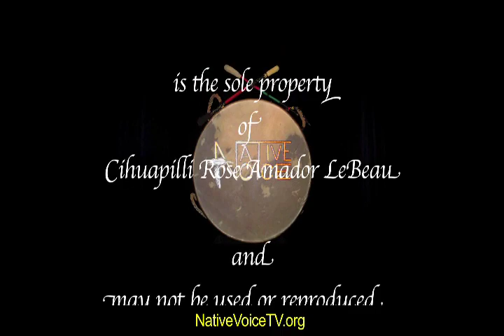NVTV - Lorissa Garcia (Acoma Pueblo)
Cihuapilli Rose Amador LeBeau interviews Lorissa Garcia (Acoma Pueblo) on Native Voice TV. Lorissa is currently an 'Alumni Student Ambassador, an 'Embrey Native American Women Mentor' and in a graduate program in Arizona Universtiy.

She mentions about the American Indian College Funds, its corporate donors and the obstacles native students have getting a college degree. She mentions the funding increase and gives details of the amount of Native American Tribal Colleges and Universities (32 fully 'Accredited') and number of native students (30,000) across America.

Rose asks Garcia about the Acoma Pueblo tribe, its religious ceremonies and celebrations, its infrastructure in government, community and businesses.

Before ending the show, Garcia explains where Traditional dress in detail.